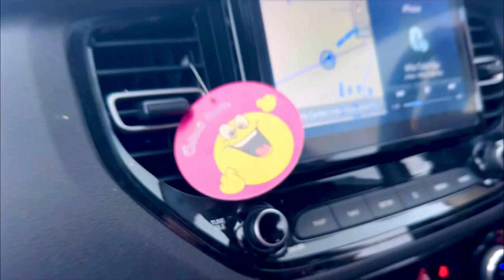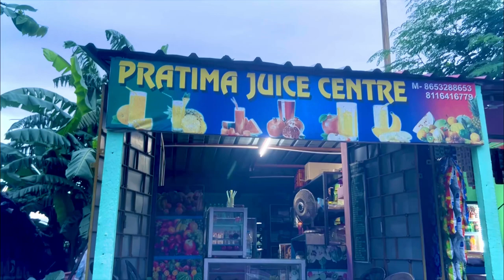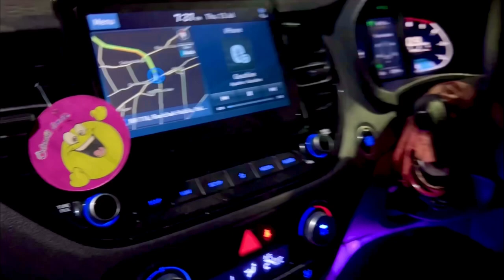Best street food at Haldia 🔥😋❤️||Max||Manas||Bangla Vlog Channel || Travel || Fashion Modelling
Hello Friends
Manas  Das This Side
This our small family thanks for joining us ..
I am a Full time model/actor /Youtuber from haldia.
On this Vlog channel I will be sharing my lifestyle with you guys. I kept my personal life away from YouTube for all these years but now I want to share my Happy moments with you guys through my Vlogs.

To protect content creators from fake claims, we activited the YouTube content ID .if you credited the track correctly but received a claim, you just need to dispute it and we'll be able to release it so you can monitize the vedio by yourself. This operation take a few day's,so be patient.

Musician: DIAB